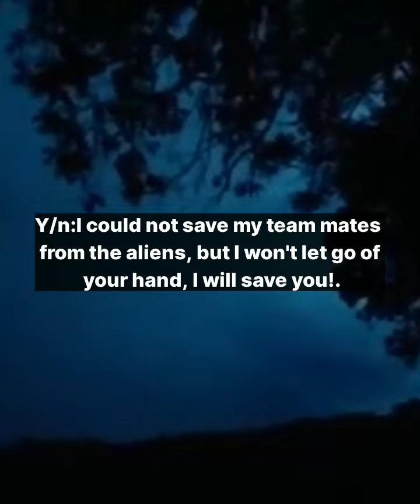[Part 2] dancing in the rain (MR. Stranger Jungkook ff)